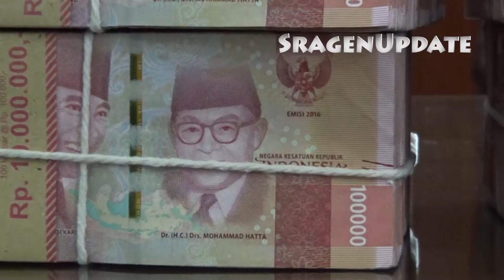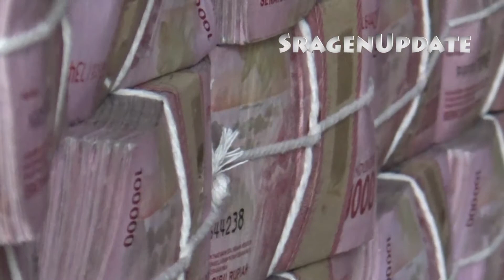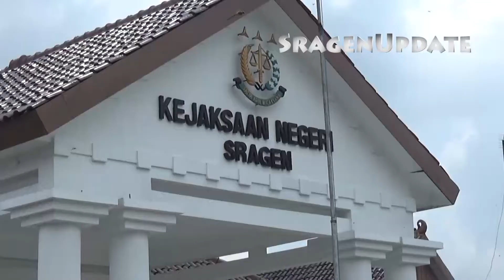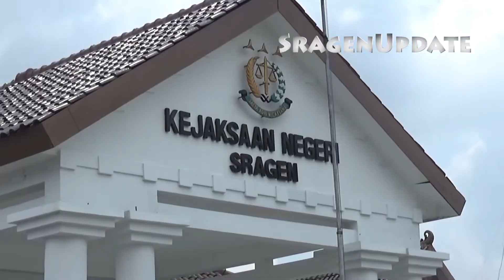Begini Penampakan Duit Miliaran Yang Disita Kejari Sragen dari Tersangka Korupsi Ruang Operasi RSUD